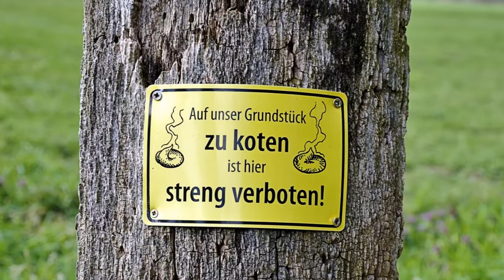muntere die Einsamen auf Tag, Hunde, Spass, Gassi gehn, 11. Juli, Einsamkeit, Freunde, Leben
Aufmunterung # Einsamkeit # Leben # 11 Juli # Gedicht Hunde